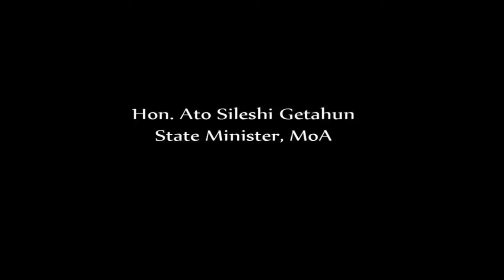H E Ato Sileshi Getahun Ethiopian State Minister for Agriculture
H E  Ato Sileshi Getahun Ethiopian State Minister for Agriculture in a prerecorded video for the event Africa's 'hidden water': can it secure agricultural growth and food security?. He gives a country perspective on the scope of the water & agriculture challenge.

This event was held at the ODI office in London on 21 March.